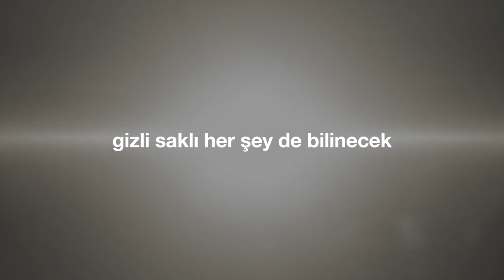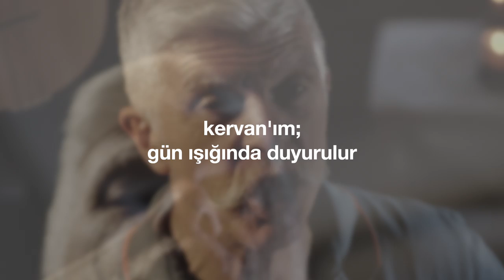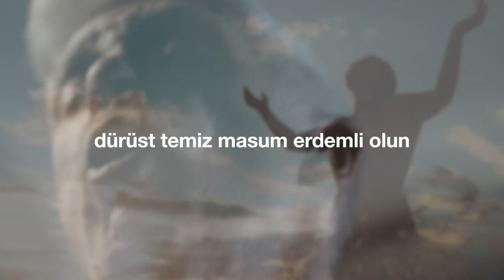"Erdemli Olun" (Cem Kervan) Söz Videosu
"Erdemli Olun"
Tekli Olarak Çıkış Tarihi: 4 Eylül, 2024
Albümün Çıkış Tarihi: 25 Eylül, 2024

Sazlar: Serhat Doğan
Kaval: Veli Kenan Şimşek
Mey, Balaban, Duduk: Çayan Yılmaz
Perküsyon: Haydar Demir
Erbane: Charles Vincent
Geri Vokaller: Meliha Bilgili, Gülseren Yılmaz

Sözler:

Erdemli Olun

Ferisiler mayasından sakının
Riyakârlıklarından uzak durun
İkiyüzlülüklerinden kaçının
Dürüst temiz masum erdemli olun

Örtülü her şey gözle görünecek
Gizli saklı her şey de bilinecek
Mağrurun kibiri er geç sönecek

KERVAN’ım gün ışığında duyulur
Karanlıkta denen söz ifşa olur
Fısıldanan damlardan haykırılır